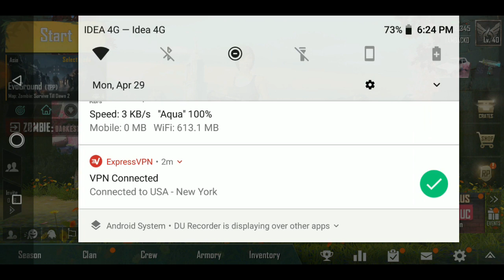How To Get Free Gun Skin in PUBG MOBILE | Get Free Mini14 GUN Skin on PUBG MOBILE | Best VPN Trick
Namashkar Dosto Welcome to Technical Rohit Channel aj main apke liye nai video laya hu

In This Video Today I am going to show you How To Get Free Gun Skin in PUBG MOBILE | Get Free Mini14 GUN Skin on PUBG MOBILE | Best VPN Trick

NOTE- IF YOU ARE A GAME DEVELOPER AND OWNER OF THE GAME, AND YOU WANT TO DELETE THIS
      VIDEO FROM MY CHANNEL PLEASE KINDLY DROP A EMAIL OR MESSAGE,I AM DEFINITELY REMOVE
      THIS VIDEO FROM MY CHANNEL WITHIN 24 HOUR.